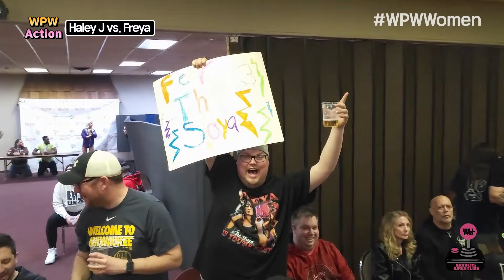Netflix "Wrestlers" Girl from the Skreets Meets the Queen of the North 4/22/2023 WPWWomen Ep.171-5a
- Singles Match -
Hollyhood Haley J vs. Freya The Slaya

🎫GLCW: The Chairman Cometh
📅Saturday April 22, 2023
📍Circle B, Cedarburg, Wisconsin